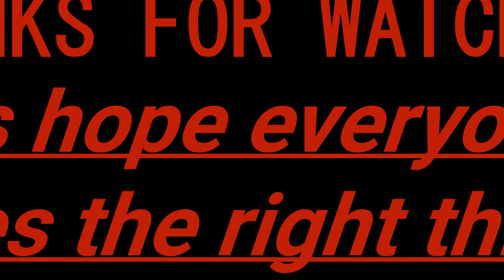FLORIDA REPTILE BAN